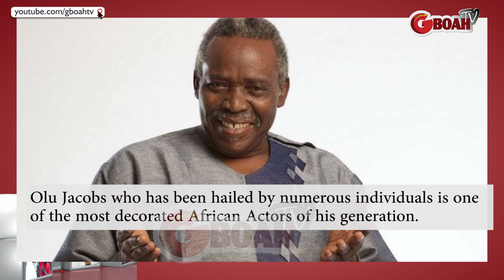He's Alive.! Olu Jacobs Wife Joke Silva Finally Reacts To Her Husband Death Rumors